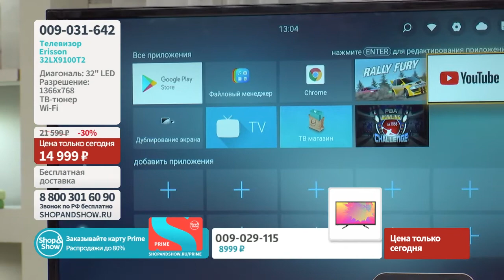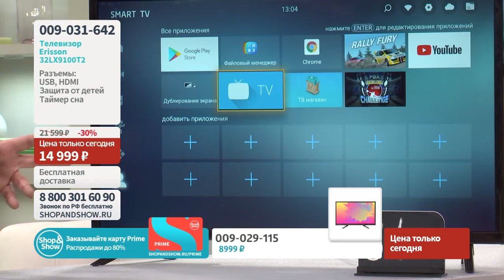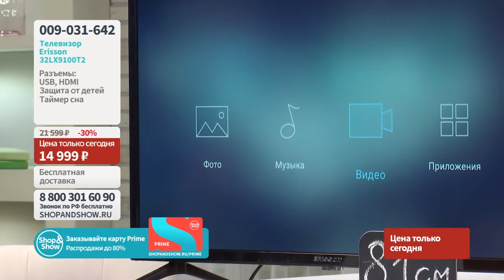Erisson / Телевизор Erisson 32LX9100T2 Smart (LED, 32"). «Shop and Show». (электроника)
Erisson / Телевизор Erisson 32LX9100T2 Smart (LED, 32")

Давайте дружить ;)